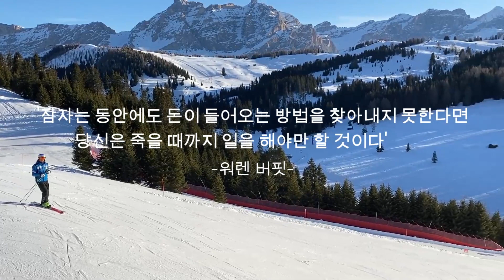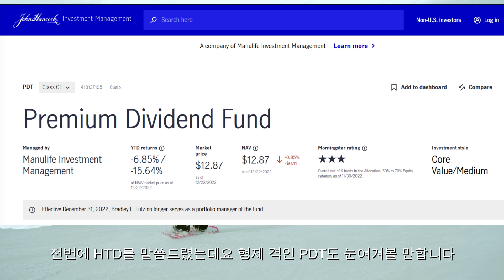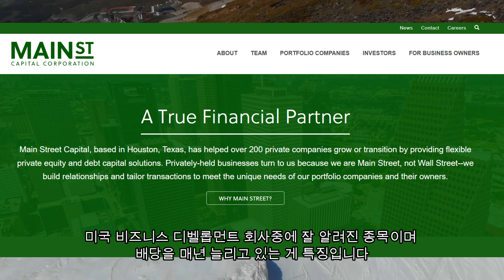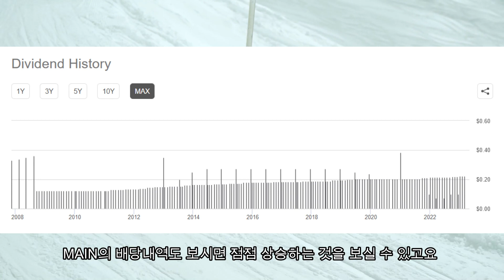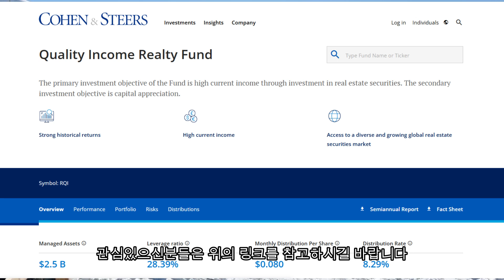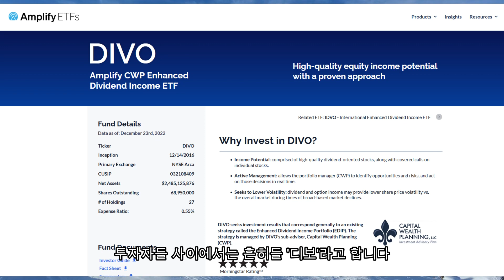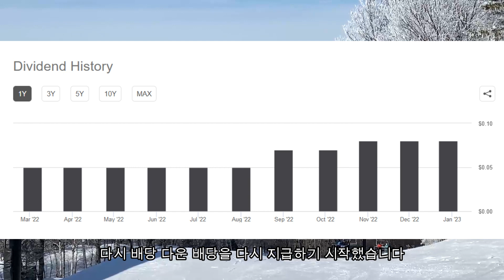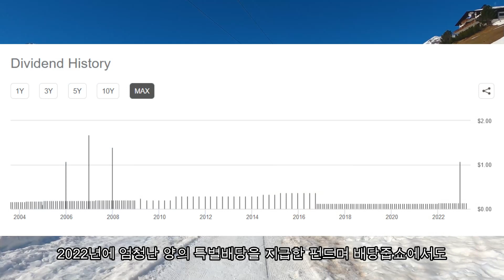미국 월배당주 TOP 20 (2부) 로 월급을 만듭시다 [노후준비]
미국 고배당주들중 월배당을 주는 주식들로 월급만들기
월급으로 먹고 살기위한 직장인의 필수 투자
평생 일하고 싶지 않은 직장인들께 강추(미국 월배당주 추천)
TOP 20 monthly paying dividend stocks
 [노후준비] 미국 월배당주  TOP 20  (2부) 로 월급을 만듭시다

📒 Seeking Alpha 공식 파트너십
 Seeking Alpha 프리미엄 연회원 첫 2주 무료 !

더 많은 배당 정보를 위해서 방문 환영합니다